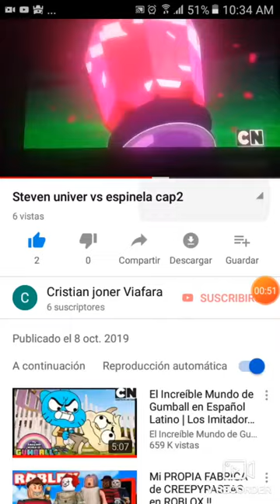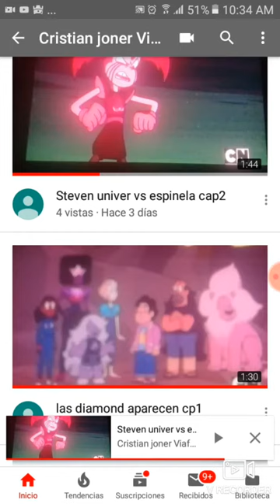Como meterse a la descrision de los video